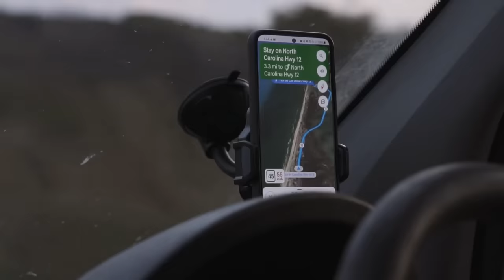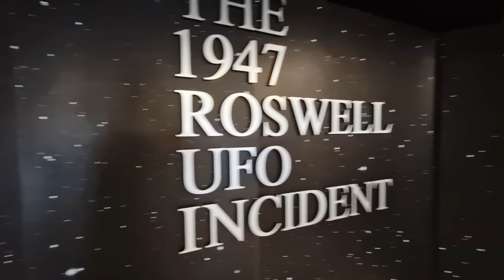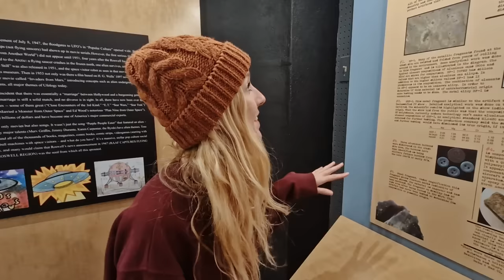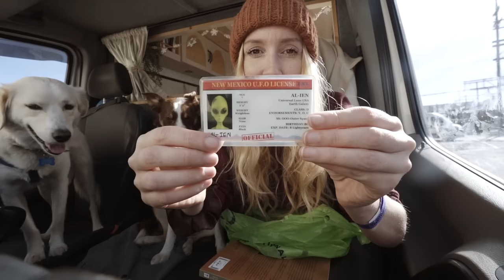DON’T Road Trip the USA Without Coming to This Place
From Louisiana to New Mexico in one fell swoop! After months of racing our van across the USA and trying to see everything we could en route, we've decided it's time to change how we do things. Rushing through to tick places off a list isn't making us happier travellers. It's making us wish we had longer to explore places along the way. And then we ask ourselves, well why not?!

0:00 - 01:14 - Into the desert
01:15 - 04:18 - A Change of Plans
04:19 - 09:28 - Roswell, New Mexico 👽
09:29 - 10:09 -  The Great American Road Trip
10:10 - 13:56 -  Van Life in the Desert
13:57 - On another planet! White Sands, New Mexico